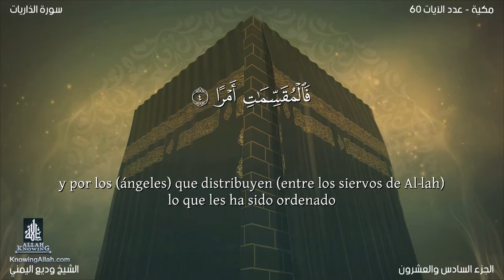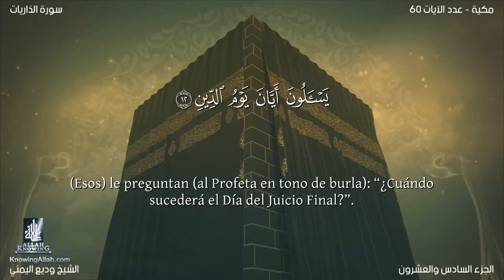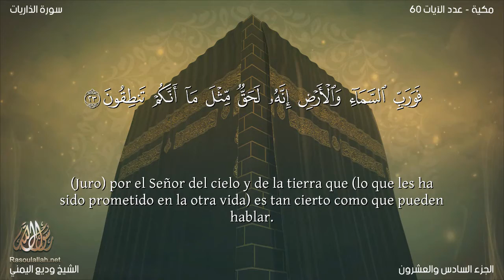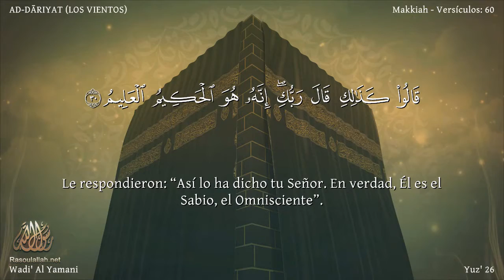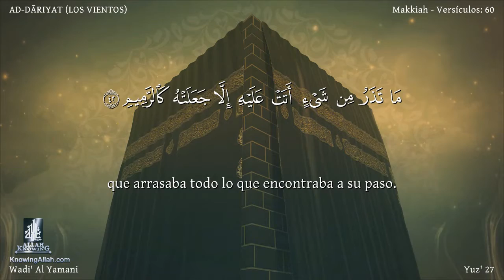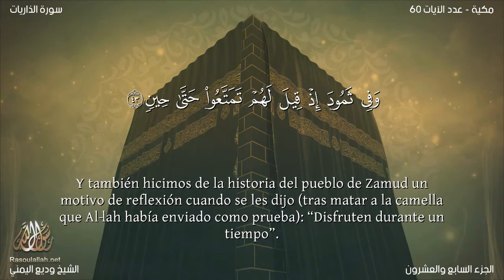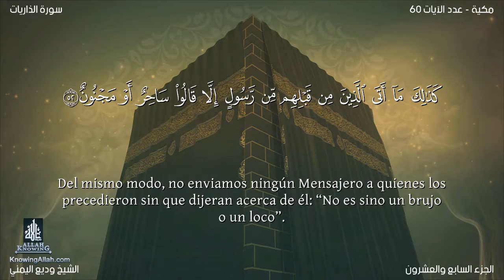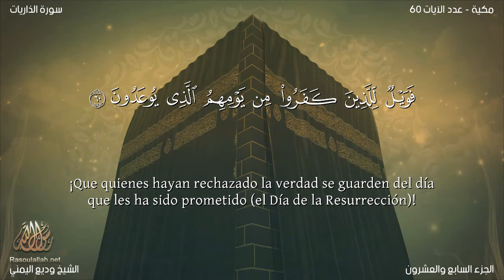El coran en Español: 51. Sura AD-DĀRIYAT /wadi' al yamany: Traducción española (latinoamericano)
Sura AD-DĀRIYAT (LOS VIENTOS) Esta sura fue revelada en La Meca durante el período temprano. Consta de 60 aleyas.